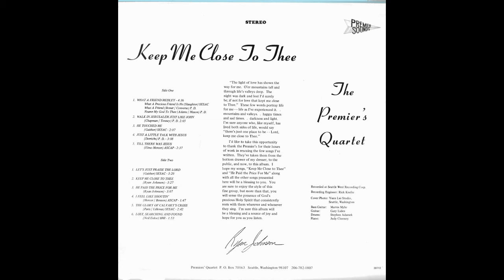I Feel Like Shoutin' - The Premier's Quartet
Track 9 from the Premier's Quartet album "Keep Me Close To Thee"